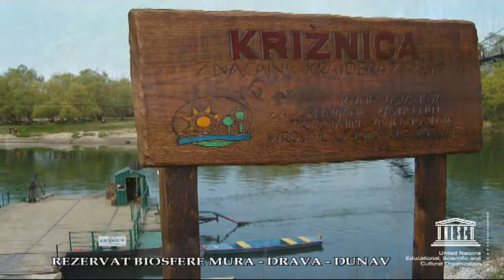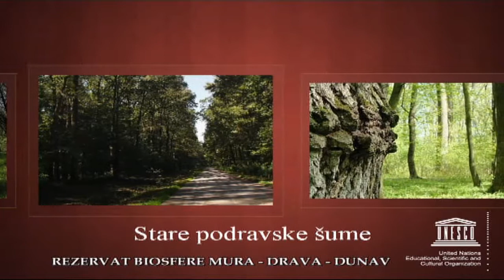Rezervat biosfere u Općini Pitomača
Rezervat biosfere Mura-Drava-Dunav na području Općine Pitomača, Virovitičko-podravska županija obuhvaća zaštićene krajobraze Jelkuš, Vir, Širinski otok, Križnica, naselja Šašnato Polje, Đuretina, dijelove naselja Pitomača, Stari Gradac i Starogradački Marof.
Ove vrijednosti vrijedne zaštite u sklopu Regionalnog parka Mura-Drava -Dunav ,spadaju u najljepše dijelove Republike Hrvatske...
Brojne zaštićene i strogo zaštićene zavičajne divlje svojte pronašle su svoj dom na području Rezervata koji svojim oblikom zaštite promoviraju skladan suživot čovjeka i prirode odnosno pronalaze rješenja za usklađivanje očuvanja bioraznolikosti i socio-ekonomskog razvoja...

 Nakon više od 30 godina, proglašen je drugi rezervat biosfere u Hrvatskoj (nakon planine Velebit 1977. godine). Površina rezervata u Hrvatskoj iznosi 395 860,7 ha i proteže se kroz 6 sjevernih hrvatskih županija. Obilježava ga veliko bogatstvo i raznolikost vodenih i močvarnih staništa (sprudovi, mrtvi rukavci, strme obale, poplavne šume i dr.) te biljnih i životinjskih vrsta posebice ptica i riba.

Zaštita u kategoriji rezervata biosfere u Hrvatskoj temelji se na Regionalnom parku Mura -- Drava i Parku prirode Kopački rit te ekološkoj mreži RH. Pristupanjem UNESCO-voj mreži rezervata biosfere, prepoznata je izuzetna prirodna vrijednost ovog prostora na svjetskoj i europskoj razini. Stručnu podlogu za Regionalni park Mura -- Drava i nominacijski materijal za rezervat biosfere Mura -- Drava -- Dunav izradio je Državni zavod za zaštitu prirode,  a nominacijski proces i međunarodnu suradnju provelo je i koordiniralo Ministarstvo zaštite okoliša i prirode uz podršku Hrvatskog odbora za UNESCO-v MAB program.

Svaki rezervat biosfere treba ispuniti tri funkcije koje se međusobno nadopunjuju: zaštitnu funkciju, razvojnu funkciju i logističku funkciju. Rezervati biosfere su međunarodno priznati oblik zaštite koji promoviraju skladan suživot čovjeka i prirode odnosno pronalaze rješenja za usklađivanje očuvanja bioraznolikosti i socio-ekonomskog razvoja.